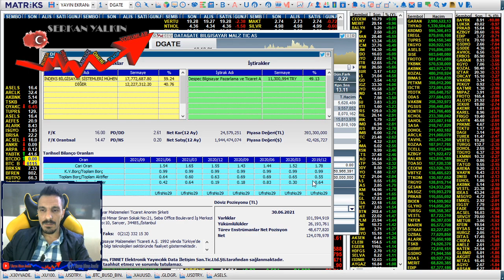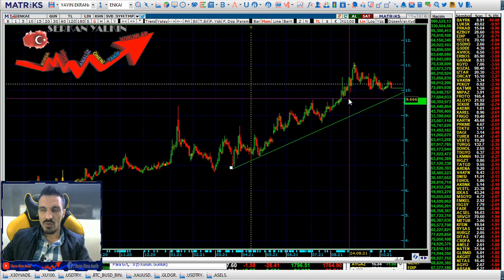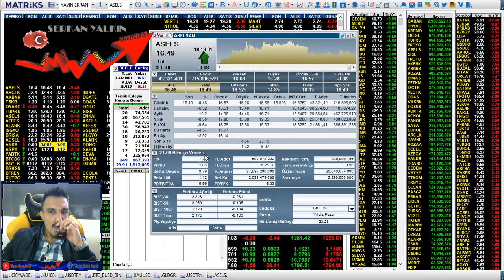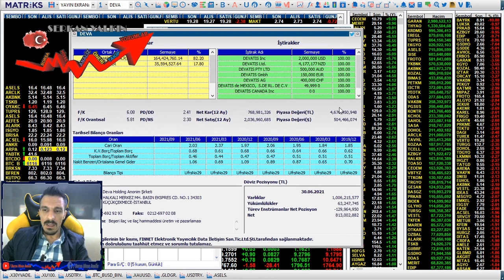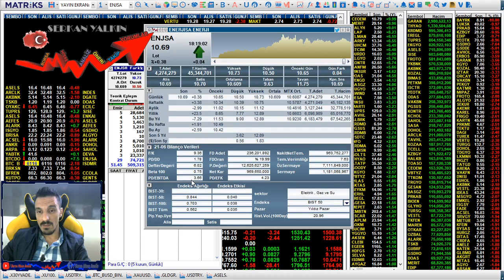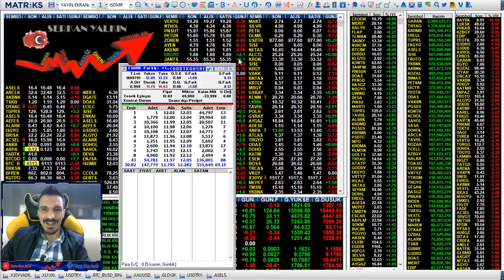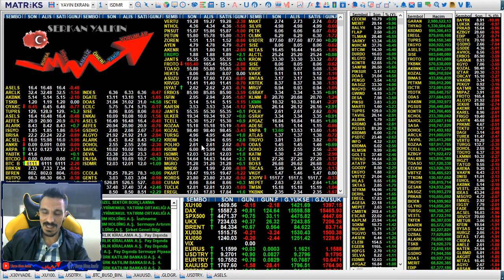Döviz Pozisyonu Olan bu durum ile birlikte oran analizlerinde uygun çıkan Hisseleri analiz ettim.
Merhaba Arkadaşlar Bildiğiniz gibi son dönemde Döviz tarafında ciddi artış durumu söz konusu oldu Borsalar tarafında bu döviz artışından pozitif etkilenecek olan şirketlerin analizini yapmaya çalıştık sebebi ise 3. çeyrek bilançolar yaklaşıyor bu tarz şirketlerde orta vadede iyi fırsatlar yakalanabileceğini düşünüyorum sizlerde bu şirketleri araştırabilirsiniz.